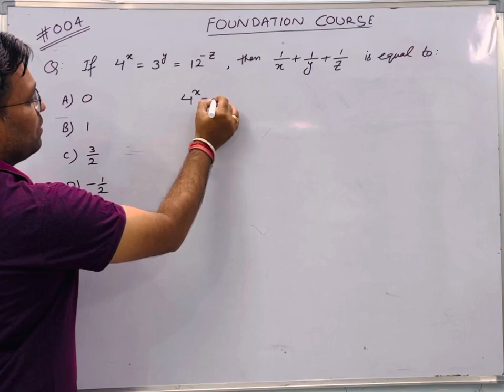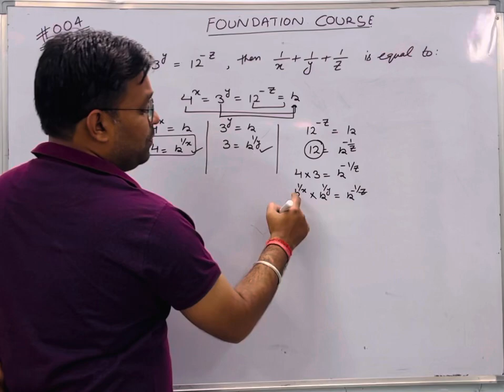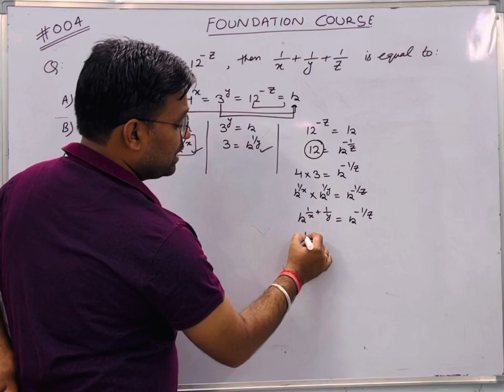Foundation Course for 9th/10th Students | Olympiad exam | NEET | IITJEE Main And Advance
This is our new course named FOUNDATION COURSE for class 9th as well as for class 10th students. We are very happy to work on this our new project as this is the most demanding course from most of the parents. This course will definitely help the students who want to settle their future in engineering and medical line. Students who are going in big institutions in metro cities face problems in their concerned classes. This course helps all type of students.

For this course we explore number of books for bringing good questions for your preparation. This course also helps the students seeking for Olympiad preparation.

About teacher: Sumit Kumar (12+ years extreme teaching experience)
Many number of students scored 100/100 under the supervision of Sumit sir. Most of the students develops interest in mathematics with the methodology of teaching mathematics by Sumit Sir.

Thanks 🙏

Regards
Complete team